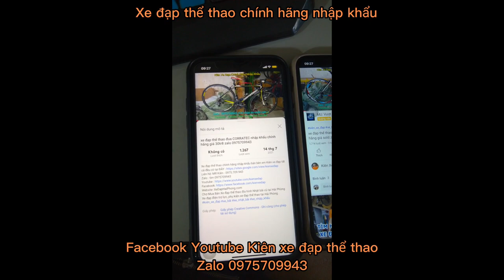Xe đạp đua XDS RX310 nhập khẩu cấu hình Ngon Bổ Rẻ giá 7tr9 zalo 0975709943